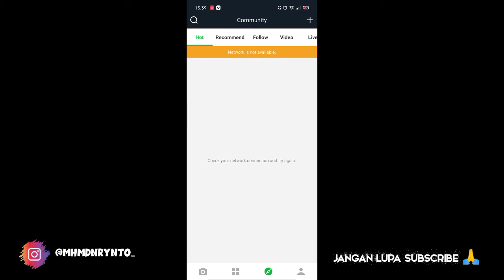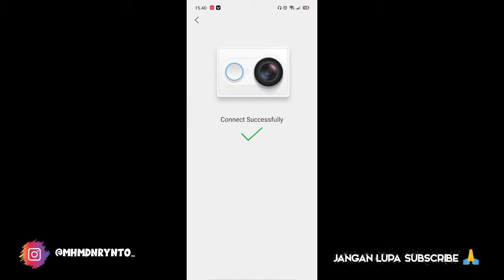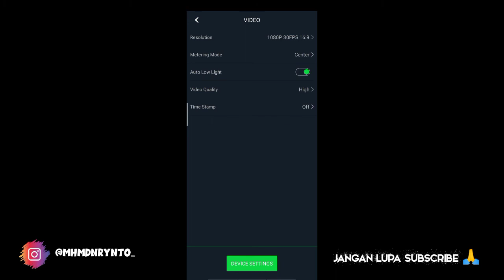setting resolusi Vidio di yicam camera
okeh lur kali ini saya akan ngasi tau settingan yicam yg saya gunakan saat ngevlog 😎

EenJoYyy🤙